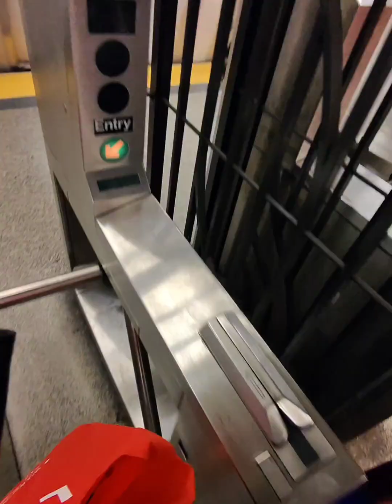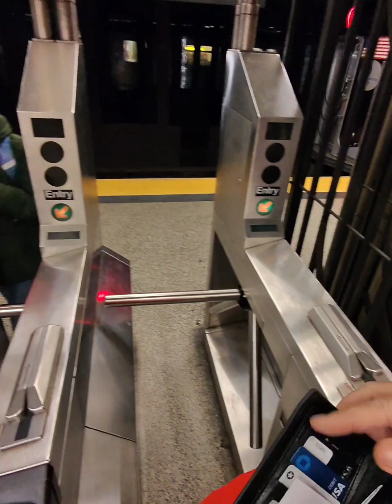Riding the train to Chinatown